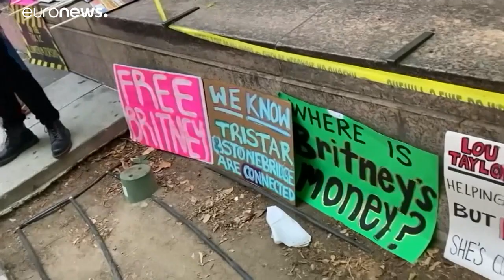Le père de Britney Spears accepte de renoncer à être son tuteur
Une première victoire pour la chanteuse, qui a lancé une offensive judiciaire ultra-médiatisée pour que son père n'ait plus son mot à dire dans ses affaires personnelles et financières.